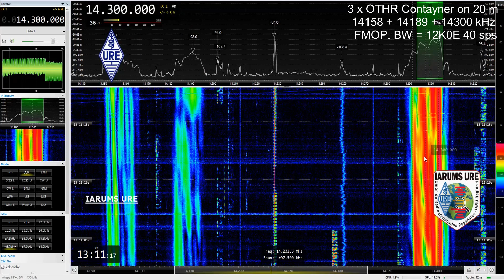3 X OTHR Contayer en banda de Radioaficionados de 20m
Tres transmisiones simultáneas del OTHR Contayner en la banda de Radioaficionados de 20 m.
OTHR Contayner. FMOP. BW = 12K0E. 40 sps . 19 de Agosto, 2020 a las 13:11 UTC.

El Over The Horizon Radar (OTH Radar, Radar más allá del horizonte), es un tipo de sistema de radar con la capacidad de detectar objetivos a distancias muy largas, típicamente de cientos a miles de kilómetros, más allá del horizonte de radar, que es el límite de distancia para el radar ordinario. Varios sistemas de radar OTH se desplegaron a partir de los años 1950 y 1960 como parte de los sistemas de radar de alerta temprana, pero estos generalmente han sido reemplazados por sistemas de alerta temprana aerotransportados.

El uso de los Radares OTH ha remitido en la actualidad, ya que la necesidad de un seguimiento preciso a largo plazo se vuelve menos importante con el final de la Guerra Fría, y los radares terrestres menos costosos una vez más se están considerando para funciones como el reconocimiento marítimo y la vigilancia del tráfico de drogas. Sin embargo antiguas instalaciones siguen en uso y asistimos a la creación de otras nuevas.

Señal captada por el servicio de escucha de URE, IARUMS URE (IARU Monitoring System, URE).